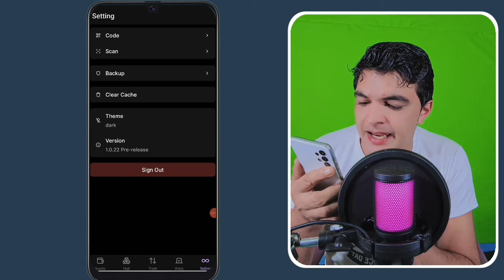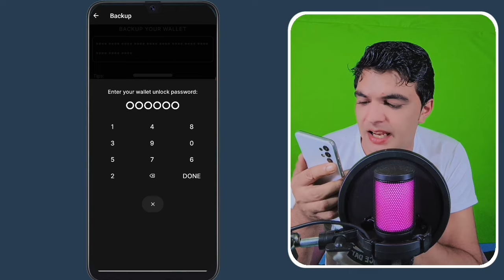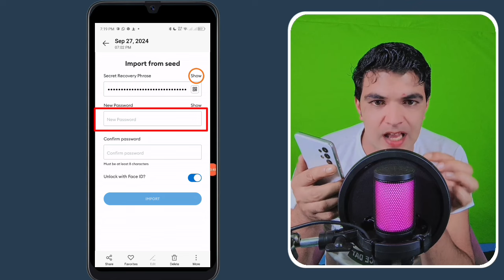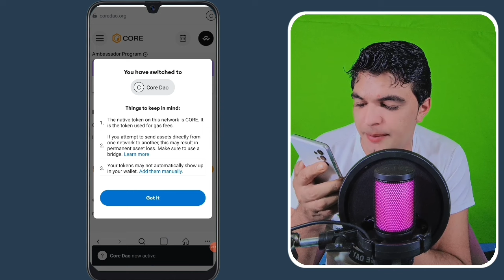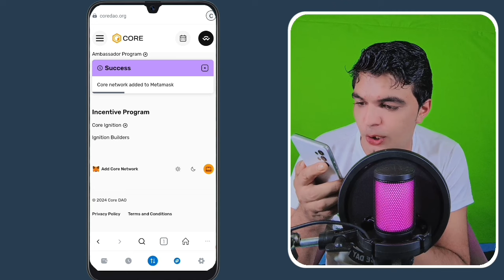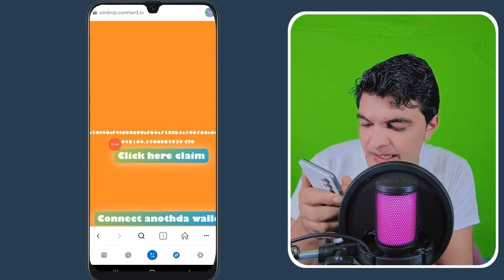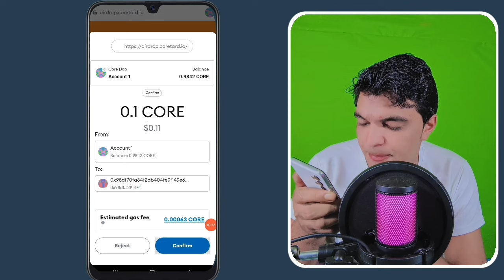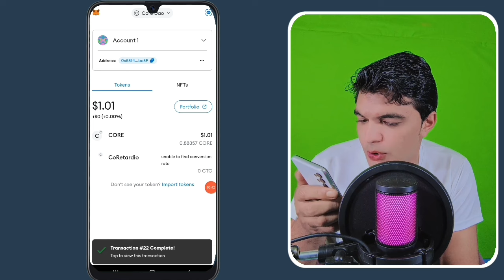CTO Coins Claim kaise kare 🤑 in OEX & Metamask || Satoshi CTO Airdrops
CTO Coin Claim kaise kare 🤑 in OEX & Metamask || Satoshi CTO Airdrops